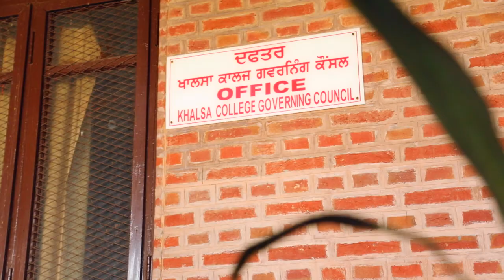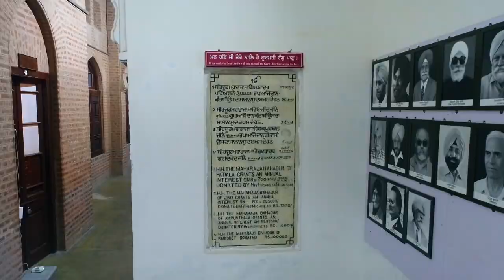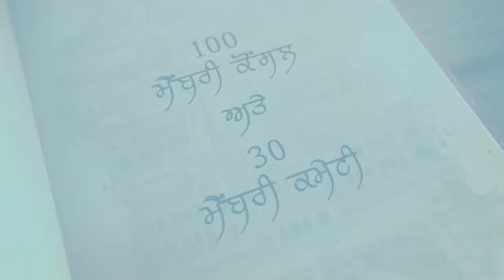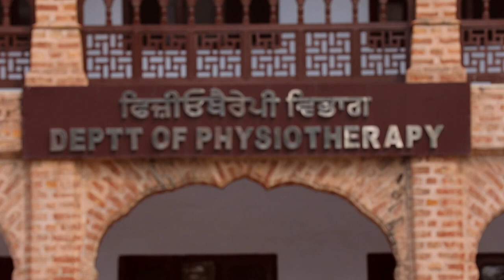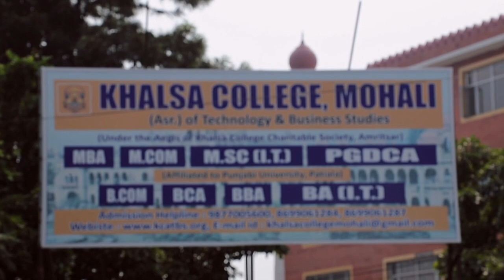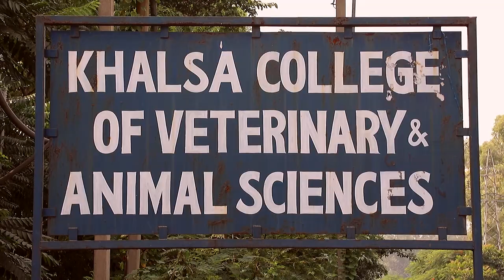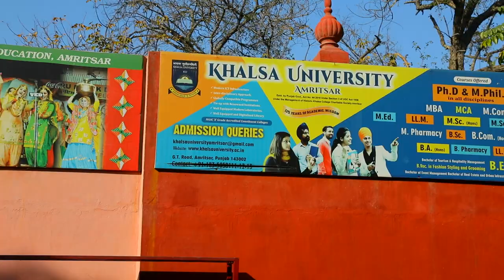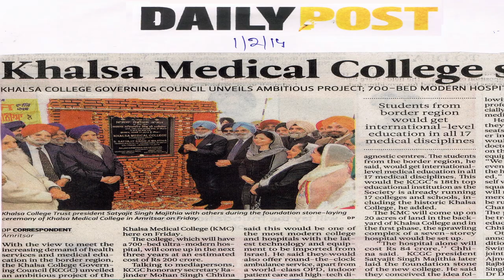Khalsa College Governing Council, Amritsar Documentary..........